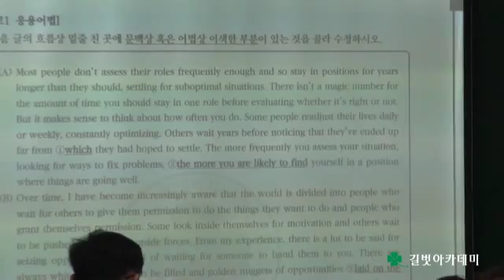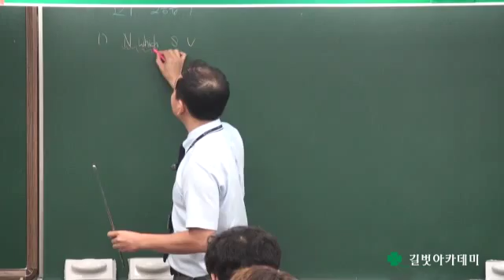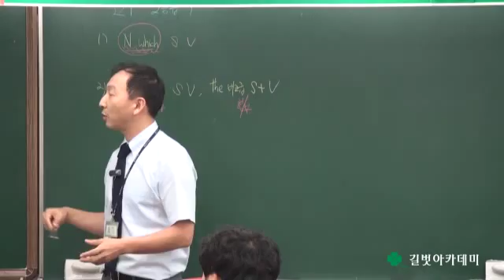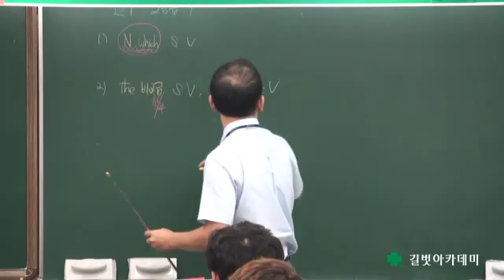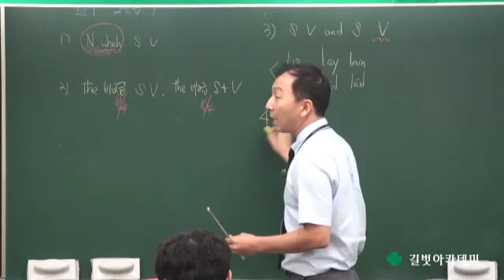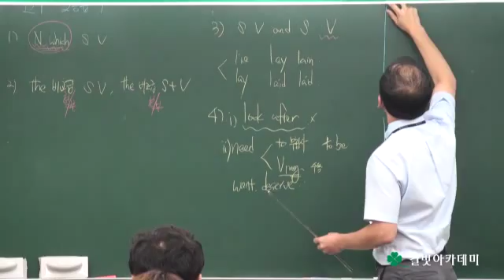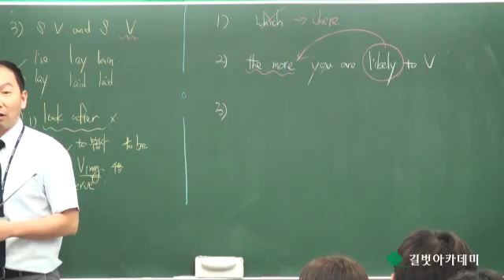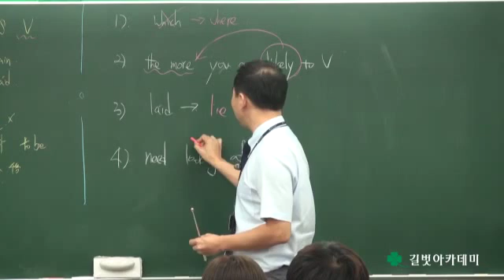길벗아카데미 2015년 8월 강사평가 (강사시험 및 강의평가) 영어과 김준형 강사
길벗아카데미 2015년 8월 강사평가 (강사시험 및 강의평가) 영어과 김준형 강사 고1 응용어법 문제풀이 동영상입니다.